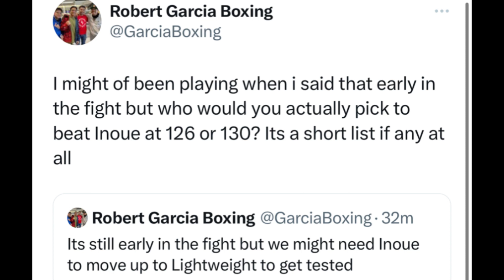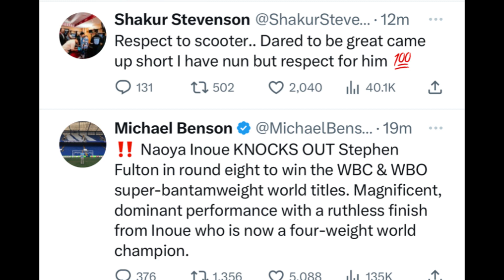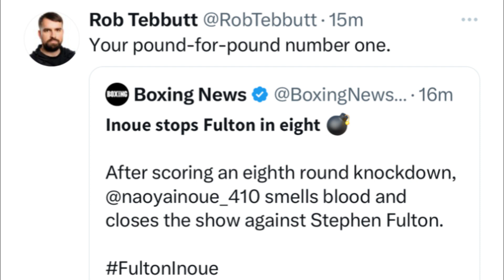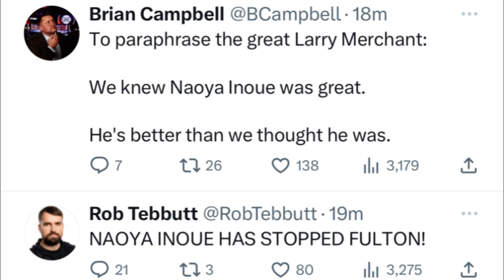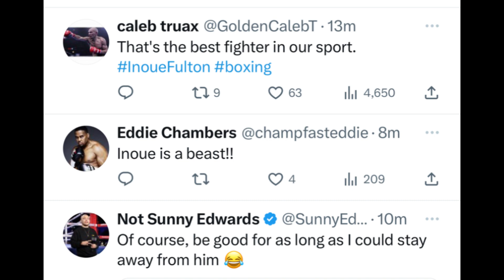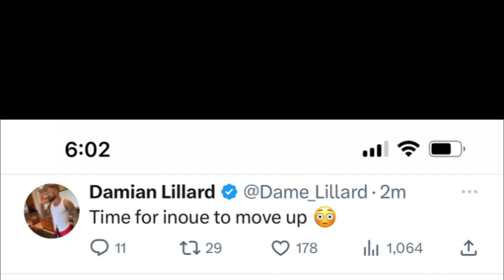Inoue has boxing world buzzing saying he is the new ray Robinson and p4p king after kO over fullton